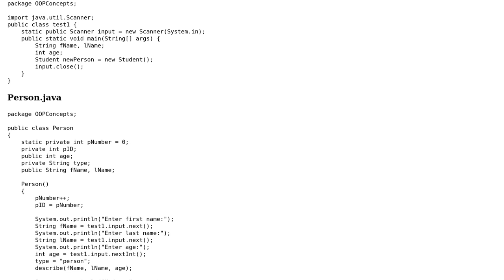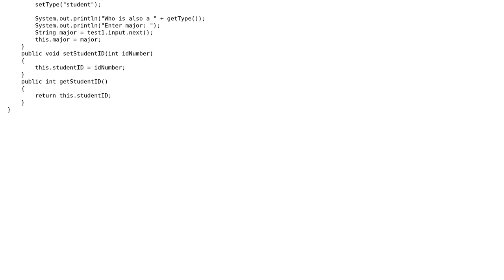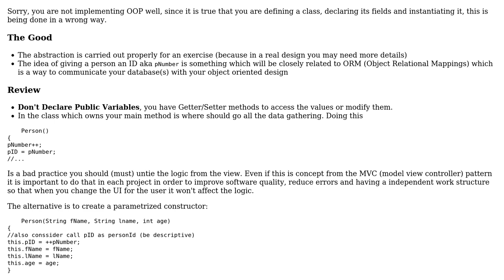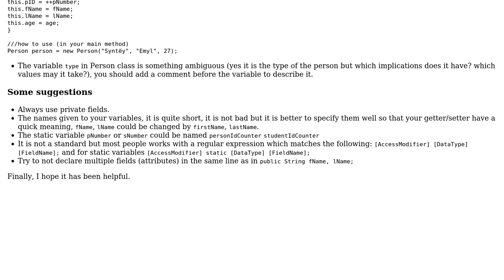Code Review: Practicing OOP with Student and Person (3 Solutions!!)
Code Review: Practicing OOP with Student and Person

With thanks & praise to God, and with thanks to the many people who have made this project possible! | Content (except music & images) licensed under CC BY-SA | Music | Images & others | With thanks to user TorbenPutkonen user sI?IhIn ?Istha kx?ll user Mast user Konstantin Victoria user AJNeufeld and the Stack Exchange Network Trademarks are property of their respective owners. You are responsible for your own actions.